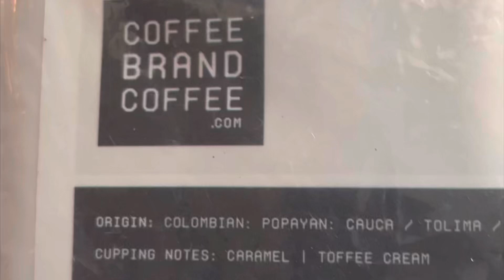What earthquakes do to weak ground during an earthquake from solid to mud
Weak ground turn to water by earthquakes by pushing up the water table The grains start losing their strength liquefaction it called